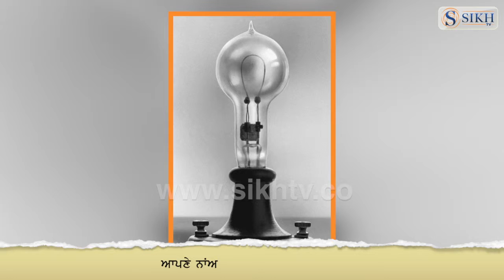History Of The Day 27th January |SikhTV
27 ਜਨਵਰੀ 1880 'ਚ ਥਾਮਸ ਐਡੀਸਨ ਨੇ ਬਿਜਲੀ ਨਾਲ ਚੱਲਣ ਵਾਲੇ ਲੈਂਪ ਨੂੰ ਆਪਣੇ ਨਾਂਅ 'ਤੇ ਪੇਟੈਂਟ ਕਰਵਾਇਆ।
ਅੱਜ ਦੇ ਹੀ ਦਿਨ 1926 'ਚ ਸਕੋਟਿਸ਼ ਵਿਗਿਆਨੀ ਜੋਨ ਲੋਗੀ ਬੇਅਰਡ ਨੇ ਟੈਲੀਵਿਜ਼ਨ ਨੂੰ ਦੁਨੀਆਂ ਸਾਹਮਣੇ ਪ੍ਰਦਰਸ਼ਿਤ ਕੀਤਾ।ਉਸ ਸਮੇਂ ਇਸ ਨੂੰ ਟੈਲੀਵਾਈਜ਼ਰ ਦਾ ਨਾਂਅ ਦਿੱਤਾ ਗਿਆ।
ਇਸੇ ਹੀ ਦਿਨ 1977 'ਚ ਵੈਟੀਕਨ ਸਰਕਾਰ ਨੇ ਰੋਮਨ ਕੈਥੋਲਿਕ ਚਰਚ ਦੁਆਰਾ ਮਹਿਲਾ ਪਾਦਰੀਆਂ 'ਤੇ ਲਗਾਈ ਪਾਬੰਦੀ ਦੀ ਹਮਾਇਤ ਕੀਤੀ।
2002 ਦੀ 27 ਜਨਵਰੀ ਨੂੰ ਨਾਈਜੀਰੀਆ ਦੇ ਲੈਗੋਸ ਸ਼ਹਿਰ ਵਿਖੇ ਸਥਿਤ ਫੌਜੀ ਬੇਸ 'ਚ ਪਏ ਬਾਰੂਦ ਨੂੰ ਅੱਗ ਲੱਗ ਗਈ। ਇਸ ਹਾਦਸੇ ਦੌਰਾਨ 1000 ਲੋਕਾਂ ਦੀ ਜਾਨ ਚਲੀ ਤੇ ਕਰੀਬ 20000 ਲੋਕ ਜ਼ਖਮੀ ਹੋ ਗਏ।
27 ਜਨਵਰੀ 2010 'ਚ ਸੇਨ ਫਰਾਂਸਿਸਕੋ ਵਿਖੇ ਸਟੀਵ ਜੋਬਸ ਨੇ ਪਹਿਲੇ ਐਪਲ ਆਈਪੈਡ ਦਾ ਪ੍ਰਦਰਸ਼ਨ ਕੀਤਾ।